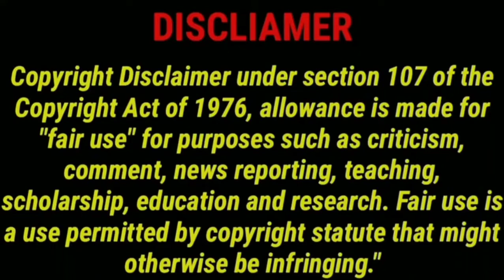Twist & Turns ஓட ஒரு Romantic Thriller Movie My Fault Review Tamil | CriticsMohan | MyFault Tamil